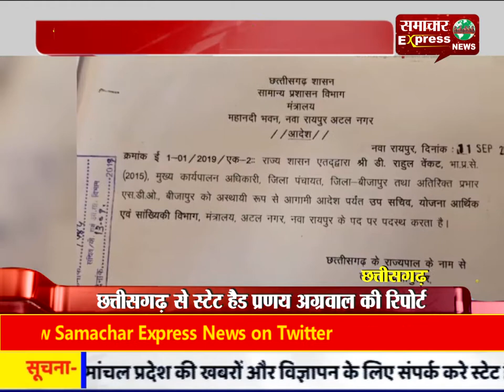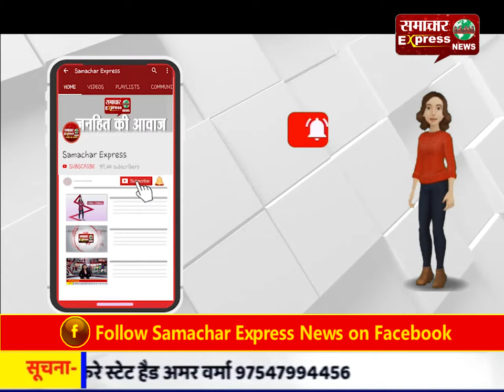रायपुर : जिला पंचायत सीईओ राहुल वेंकट का तबादला